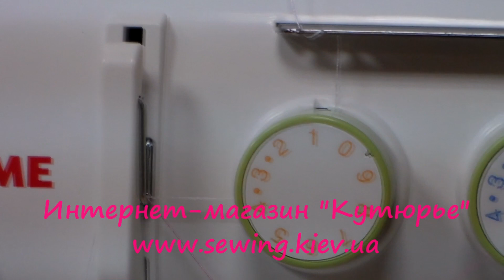JANOME T-72 видео обзор (205D, 210D, T-34, HQ-090)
Обзор оверлока JANOME T-72. Подходит для всех аналогичных моделей JANOME: T-34, 205D, 210D, 204D, HQ-090, HQ-075, Samurai 888.
Видеоматериалы магазина "Кутюрье"